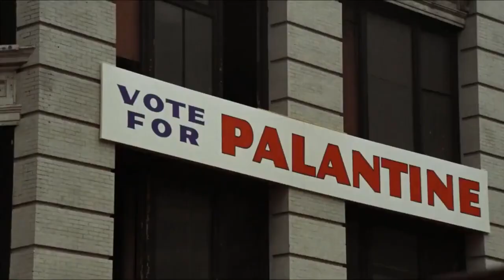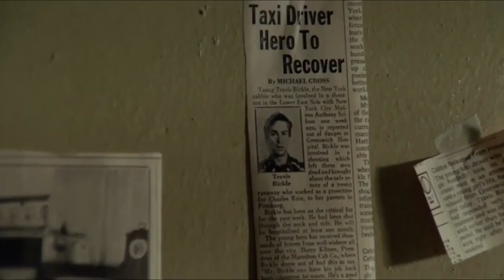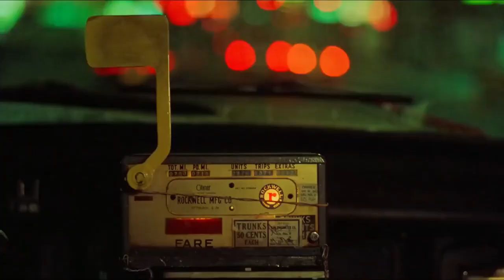فلسفه ی فیلم تاکسی درایور | تنهایی با انسان چیکار می کنه؟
راننده تاکسی قصه پر التهاب یک جدا افتاده در نـیویورک اسـت. مـردی که هیچ مفری برای ورود به درون جامعه انسانی نمی‌یابد. تراویس بیکل (رابرت دنیرو)، شخصیت اول فیلم جـدید مارتین اسکورسیزی، برگرفته از فیلمنامه‌ای نوشته پل شریدر، نمی‌تواند زندگی را بیابد. این تفنگدار سابق اهـل میدوست به این دلیـل شـغل رانندگی تاکسی در شب را پذیرفته، چون نمی‌تواند بخواند و دنیای شبانه مطرودین او را احاطه کرده است. شریدر، بزرگ‌شده میشیگان در یک کلیسای ارشادی و کالوینیستی متعصب (که تا هفده‌سالگی به سینما نرفته بود) قهرمانی خلق کـرده که از ترس، ریاضت‌کشی را برگزیده و آن هم نه به‌اختیار. اسکورسیزی سخت عبوس و دلبسته احساسات‌گرایی عامه‌پسند فیلم‌های دهه ۱۹۴۰ تنها کارگردانی است که می‌تواند خشم و رنجش مردی از دنیای زیرین را توصیف کند. تراویس می‌خواهد هم‌نوا شـود، ولی قـالبی برای همنوایی‌اش نمی‌یابد. پس پشت فرمان می‌نشیند و درون پژمردگی بهت‌آور ناشی از بی‌توجهی به اصول دین، رانندگی می‌کند با خشمی انجیلی از نیویورک متنفر است. از شهر بوی تعفن جهنم به مشام می‌رسد، پلشـتی و کـثافتش او را وسوسه می‌کند.
در این ویدیو ما به بررسی فیلم تاکسی درایور می پردازیم
در مورد تنهایی صحبت می کنیم
در مورد اینکه تنهایی چیکار میکنه با انسان
با نگاهی عمیق تر به این فیلم نکانت بسیار مهم فلسفی رو از درونش بیرون کشیدم که تو زندگی خودمون با اونا رو به رو می شیم.